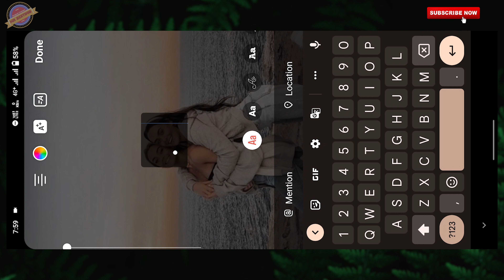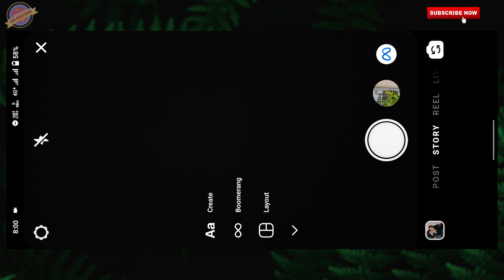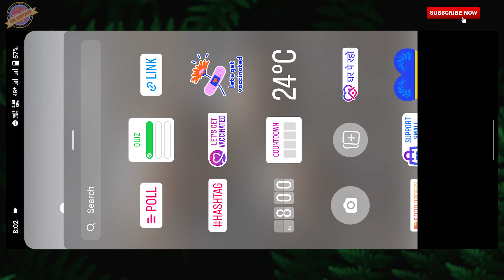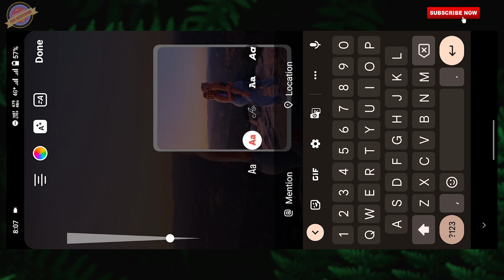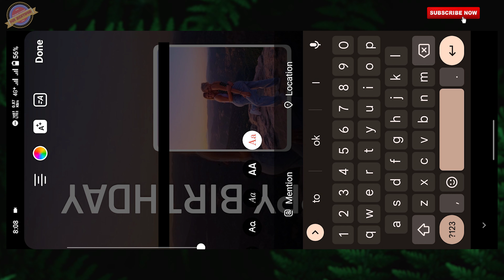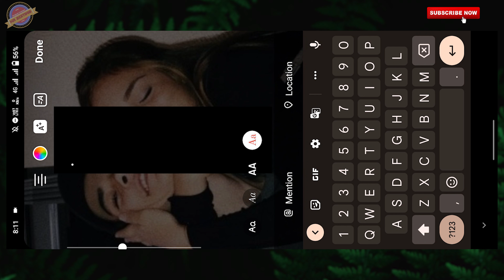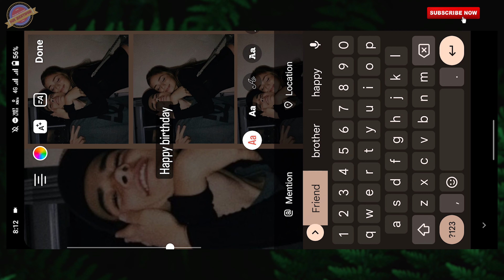3 Ways Birthday Story Ideas Can Make Your Friends Happy In 2022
3 Ways Birthday Story Ideas Can Make Your Friends Happy In 2022